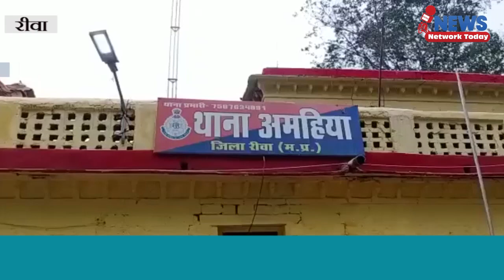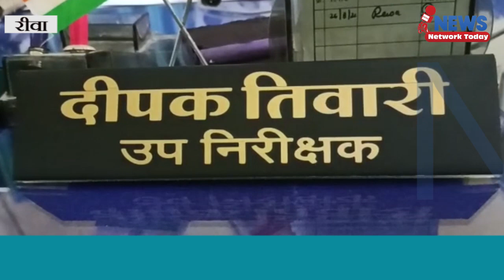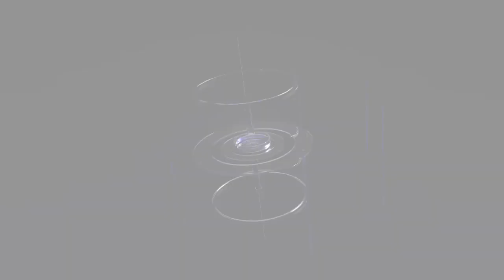संजय गांधी मे खड़ी कार का शीशा तोड़कर 25000 ,ड्राइविंग लाइसेंस चुराने वाला पुलिस की गिरफ्त मे |NNT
संजय गांधी अस्पताल के बेसमेंट में खड़ी कार का शीशा तोड़कर 25000 नदी एटीएम ड्राइविंग लाइसेंस चुराने वाला आरोपी अमहिया पुलिस की गिरफ्त में